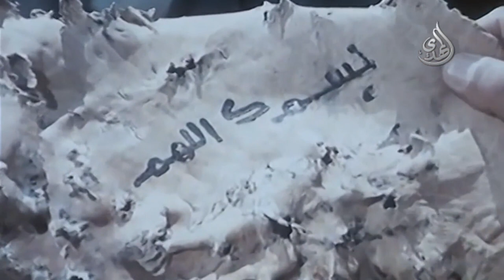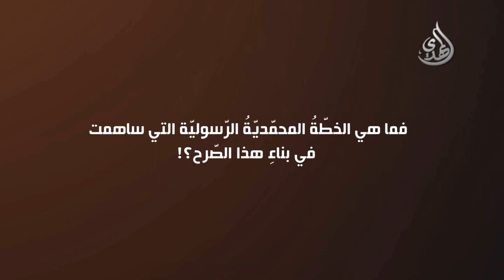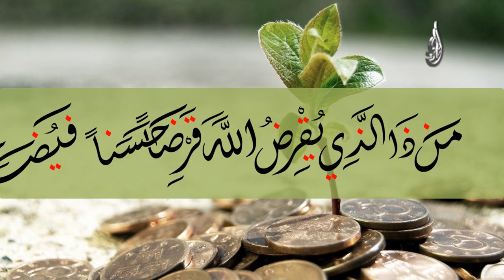النبي محمد صل الله عليه وآله منقذ البشرية